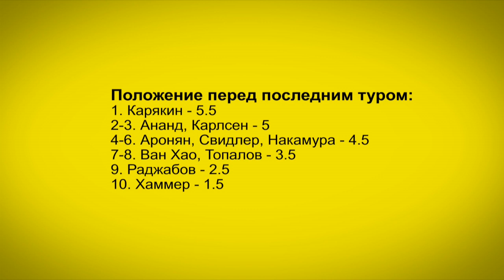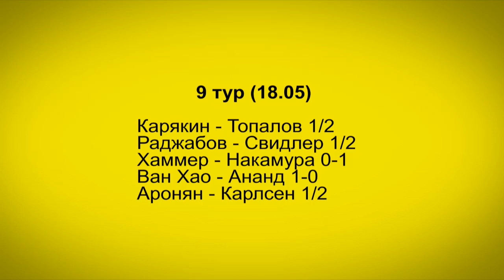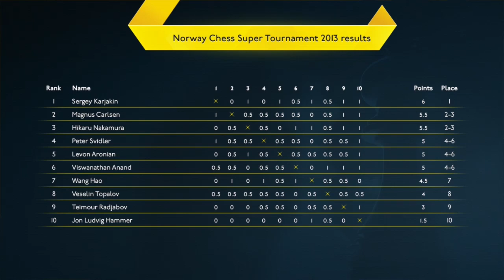Супертурнир Ставангер 2013. 8-9 туры глазами Сергея Шипова